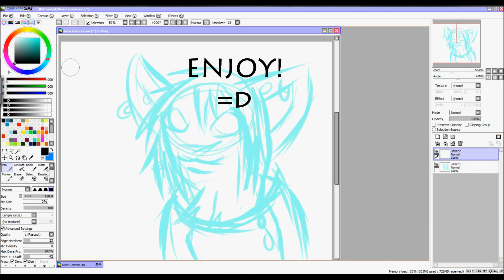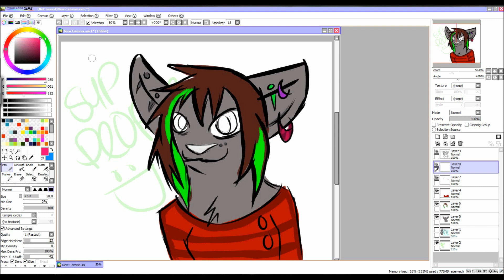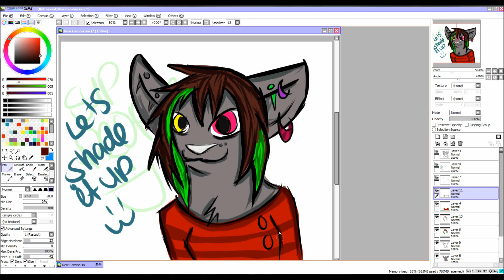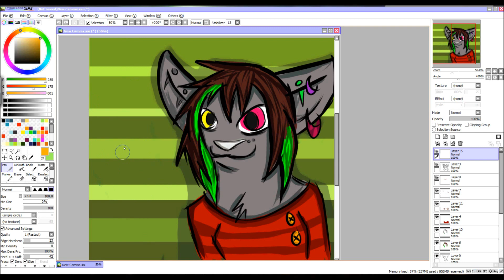SAI Speed Paint Rune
nother speedPaint, that i felt like doing before going to bed the sketch it'self tooka few seconds to do and about 15 mins to outline and color, shade everything, probably the quickest one I've ever done =3
Song: under pressure by queen/David Bowies
Tools:
Paint tool SAI
Wacom Intuous 2 Tablet.
Windows Video Maker :3